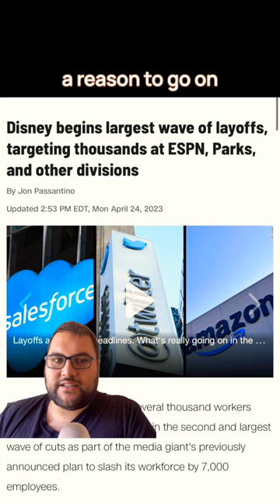Pixar’s Elemental looks good but…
Pixar's Elemental looks like it'll be a good movie. But like all things Disney, there's something deeper and darker going on that everyone needs to be aware of.